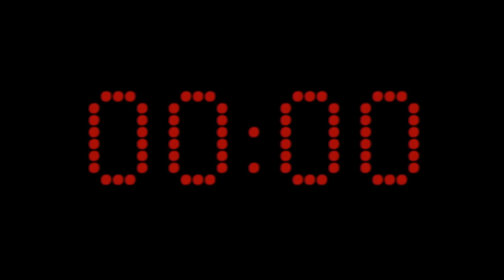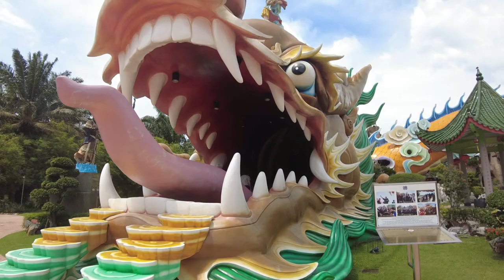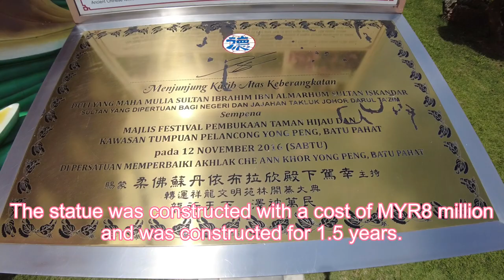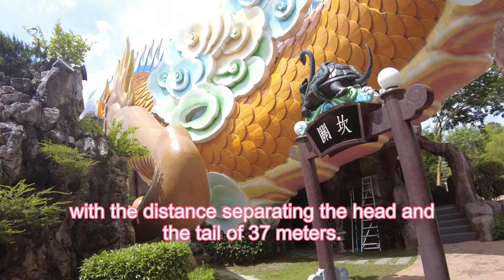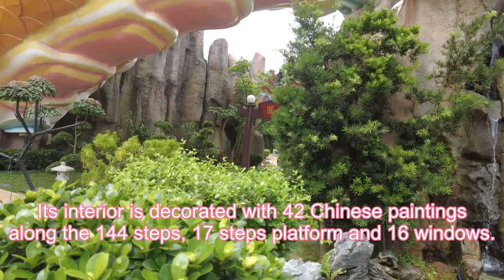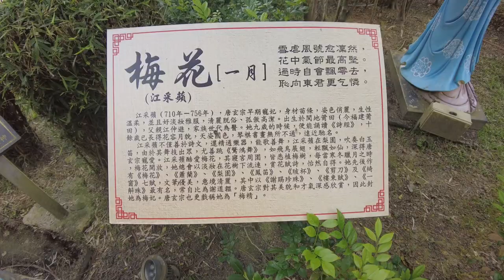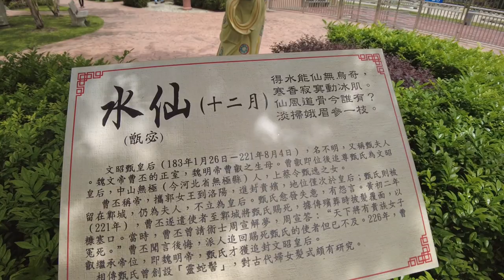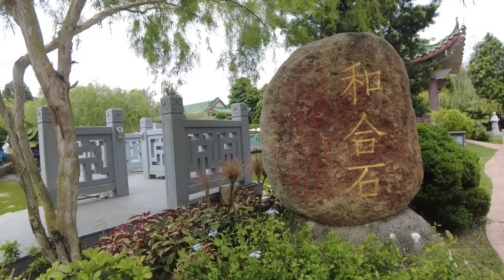一个不可以错过的打卡圣地, 参观~ 107尺长“祥龙” ~柔佛永平德教会紫安阁转运祥龙 4k tour destination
一个不可以错过的打卡圣地,  参观~  107尺长“祥龙” ~柔佛永平德教会紫安阁转运祥龙

The Fortune Dragon or Prosperity Dragon (Malay: Naga Kemakmuran; Chinese: 转运祥龍) is a dragon statue in Yong Peng, Batu Pahat District, Johor, Malaysia. At a length of 115 meters, it is the world's largest and longest dragon tunnel in the world. The status is located within the Che Ann Khor Yong Peng Association building area.

The statue sits on a 4-acre of land which was purchased in 2012. In 2013, the groundbreaking ceremony was launched and the first pile was driven into the ground on 13 December the same year. The statue was constructed with a cost of MYR8 million and was constructed for 1.5 years. It was launched on 12 November 2016 by Johor Sultan Ibrahim Ismail accompanied by Crown Prince Tunku Ismail.

The statue was designed with glass fiber reinforced concrete. It has height ranging from 3.6 to 4.8 meters with 144 steps inside. It has an overall length of 107 meters, with the distance separating the head and the tail of 37 meters. It has three undulations and three twists. The width of the mouth is 2.5 meters and decorated with 36 sharp teeth. The maximum internal width and height of the dragon body is 3.7 meters and 5.5 meters respectively. The highest middle platform is 8.2 meters above ground level.

Its exterior is covered with around 3,330 ceramic scales, which were imported from Quanzhou, China. Its interior is decorated with 42 Chinese paintings along the 144 steps, 17 steps platform and 16 windows.

It is located in a 1.6 hectare of land which also consists of Fortune Garden.